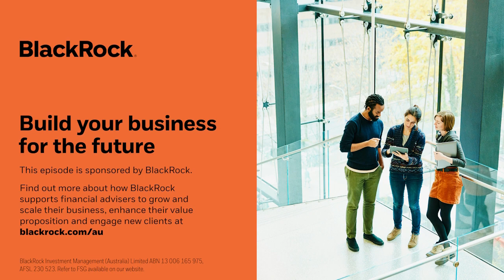The Growth Formula #3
In this final episode, Chris is joined by Devan King, Founder of Ikigai Wealth. They talk about how you can get your practice to efficiently adopt change, and helping clients discover their purpose and live financially well through a holistic planning approach.

For more information on practice management, please reach out to your BlackRock Relationship Manager